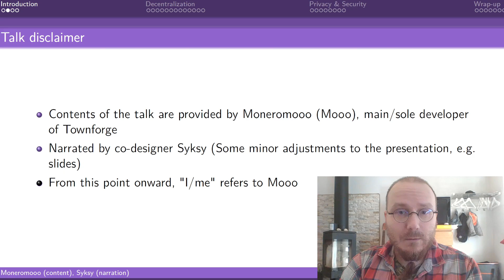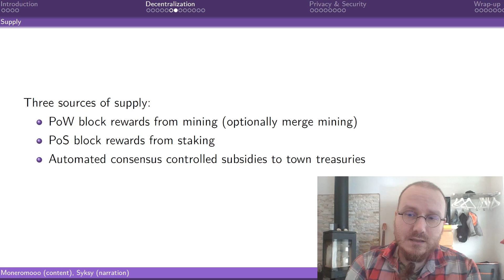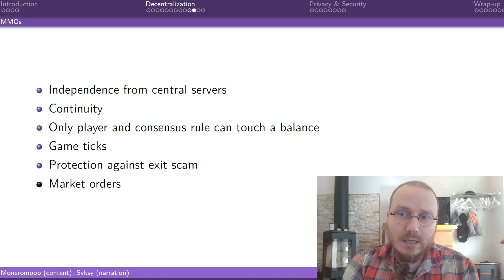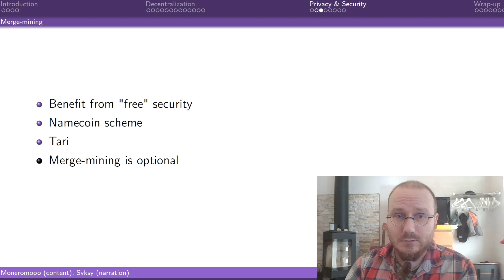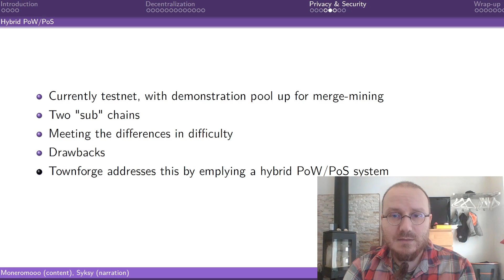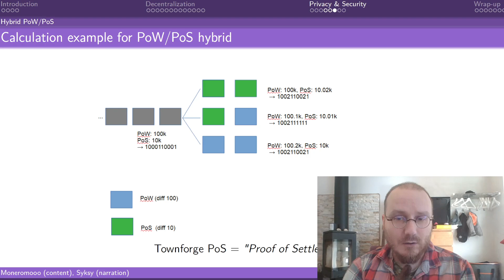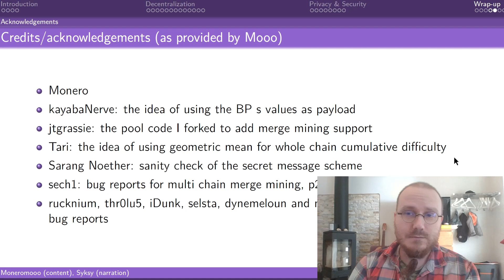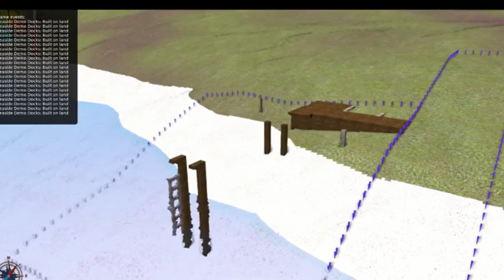Moneromooo, narrated by Syksy - Townforge (Remote)